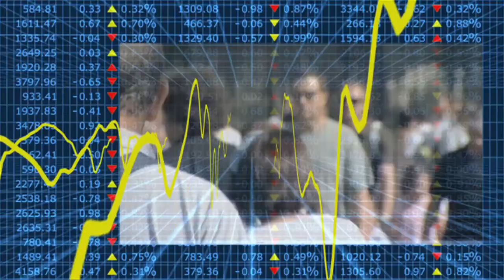Econtrack - Harrie Verbon over het Kunduz-akkoord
Het Kunduz-akkoord is een economisch zwak akkoord stelt Harrie Verbon, hoogleraar openbare financiën Tilburg University. Volgens berekeningen van het CPB is het tekort in 2015 nog maar 3,3%: zware bezuinigingen zijn onnodig en niet stimulerend voor de economie. Volgens Mario Draghi is er een behoefte aan een groeipact en dat is het Kunduz-akkoord zeker niet volgens Verbon.